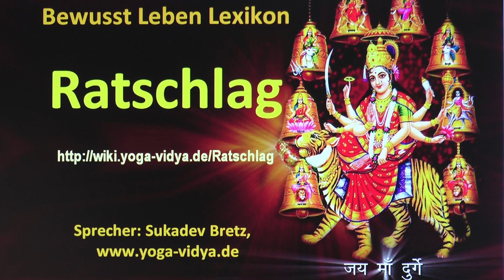Ratschlag‏‎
Ratschlag‏‎ - Videovortrag mit einigen Gedanken und Überlegungen Einige Informationen zum Thema Ratschlag‏‎ in diesem Videovortrag. Der Yogalehrer und Spirituelle Lehrer Sukadev Bretz denkt laut nach über das Wort bzw. den Ausdruck Ratschlag‏‎ vom einem Yogastandpunkt aus Willst du dazu etwas ergänzen? Schreibe es doch in die Kommentare.
Das Substantiv Ratschlag‏‎ hat einiges zu tun mit Verschiedenes. Seminare zum Thema Selbsterfahrung, Psychotherapie, Psychologie Ausbildungsinformationen: Ayurveda Weiterbildung

Diese Videoabhandlung zu dem Thema Ratschlag‏‎ ist ein Video im Rahmen des Bewusst Leben Multimedia Lexikon von Yoga Vidya, Teil des umfassenden Lexikons zu Yoga, Meditation, Ayurveda, Spiritualität, Gesundheit, Philosophie, Religion und Psychologie